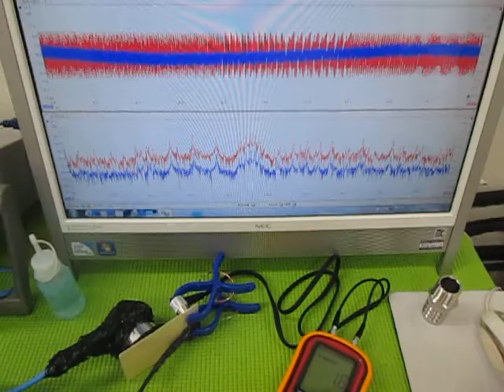超音波実験 Ultrasonic experiment ‹超音波システム研究所 ultrasonic-labo›